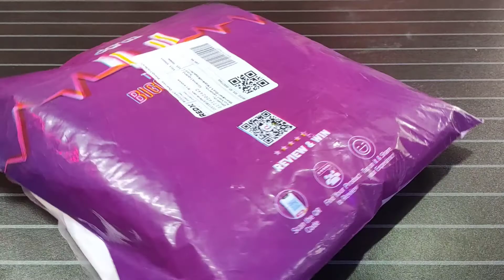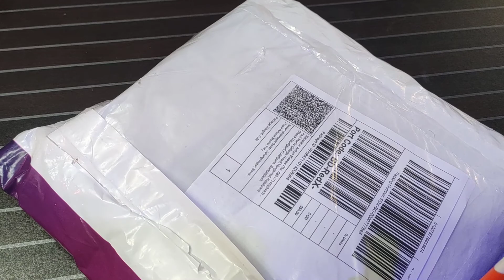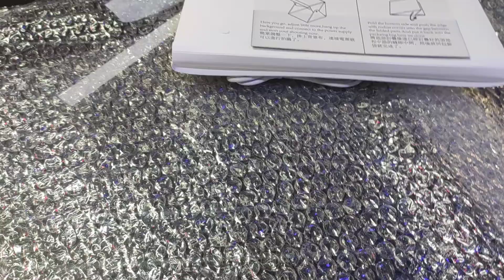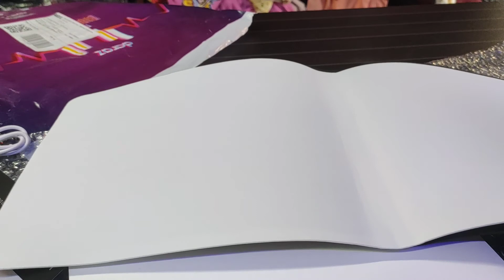Portable Mini Photo Studio || Unboxing || মিনি ফটো ষ্টুডিও বক্স